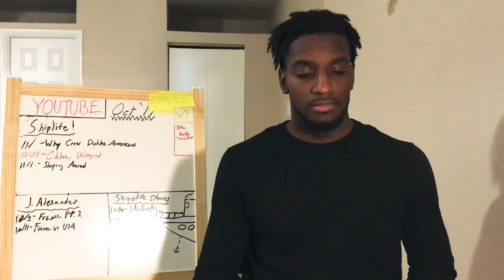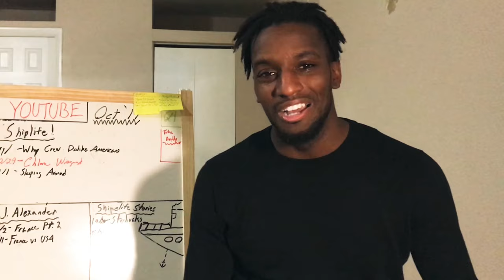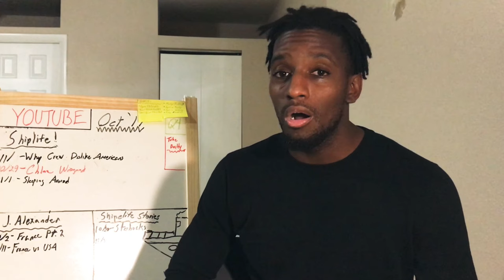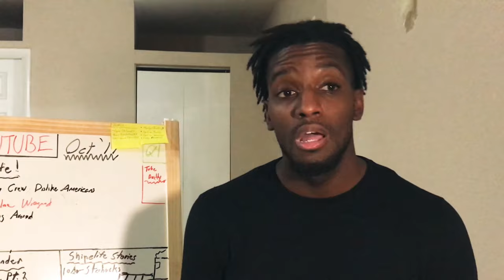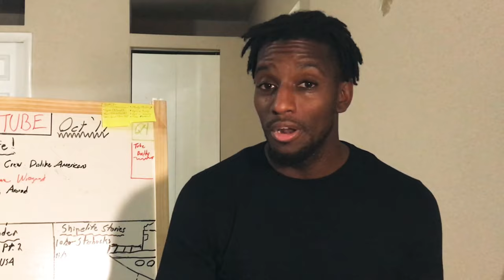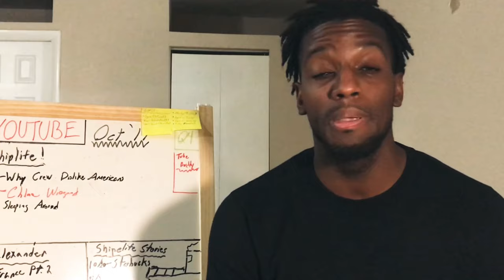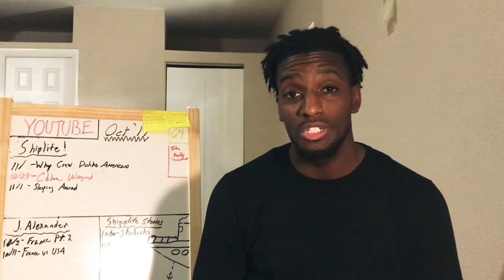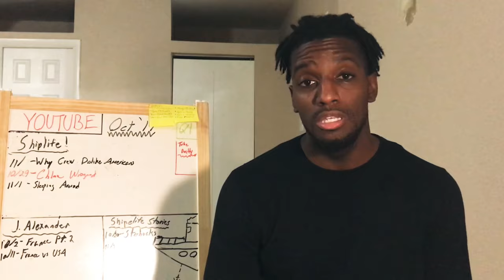This is Why workers sleep around so much on Cruise Ships | (CUFFING SEASON)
Believe or not Cruise Ship workers sleep around A LOT. So much so that it is the norm in Cruise Ship Culture. It is officially Cuffing Season so to properly bring in the season I’m going to explain exactly why workers on Cruise Ships sleep around so much. As a employee on Cruise Ships if seen exactly how the game works. It’s time the world knew as well.